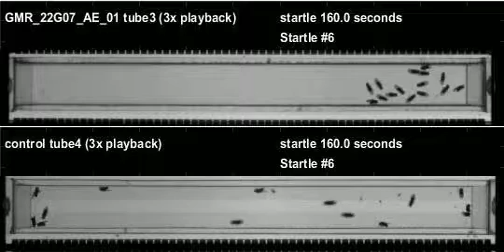GMR_22G07_AE_01_shi_Athena_20120120T155315 buzz (seq2)